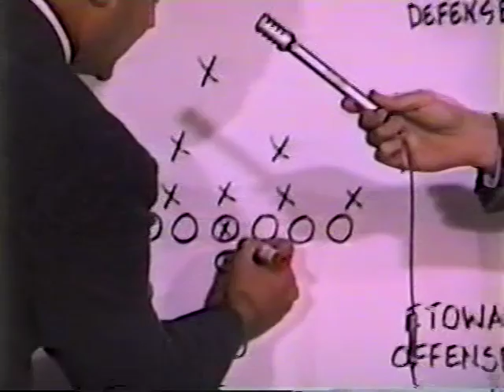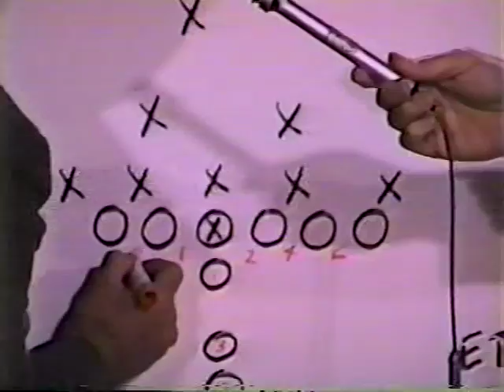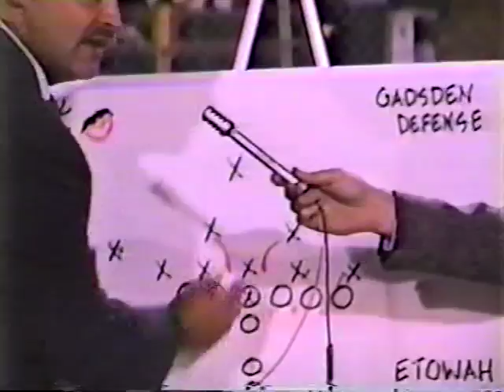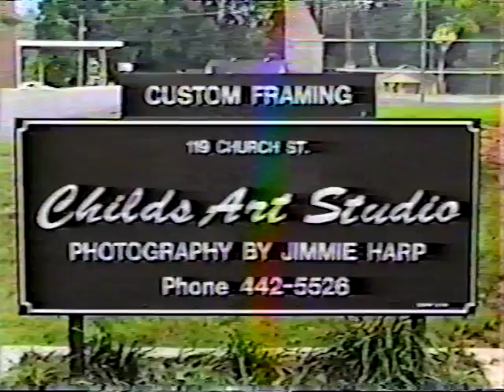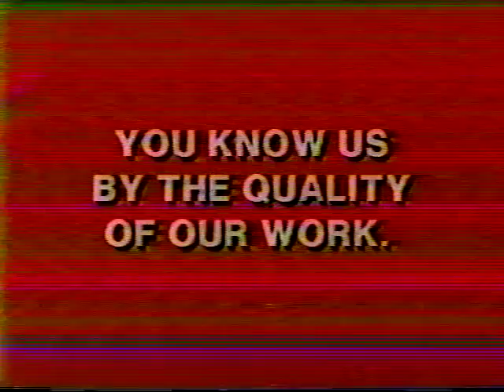Gadsden High vs. Etowah 1991 Pt. 1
Gadsden High 17
Etowah High 7